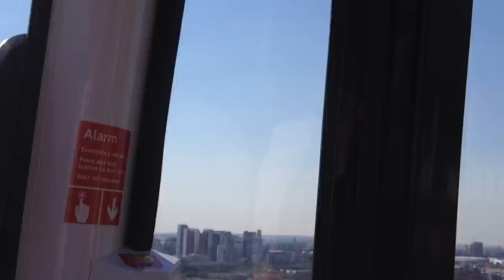Emirates Airline Cable Cart (London)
This is the view you get from the Emirates Airline Cable Cart in London (near the 02 arena).